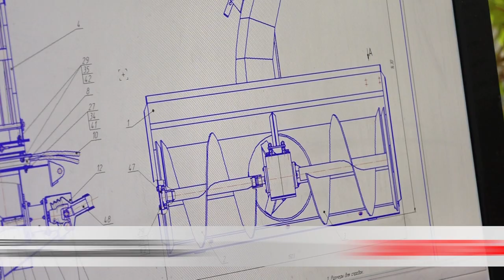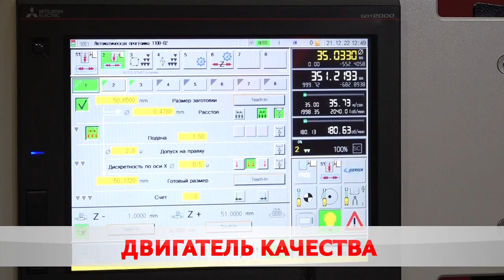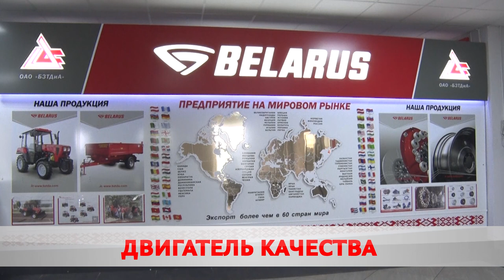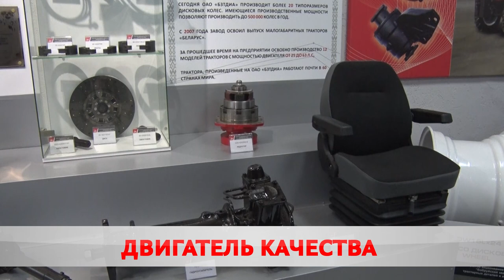Детальный подход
Бобруйский завод «ТДиА» стал лауреатом премии «Лидер года 2022».